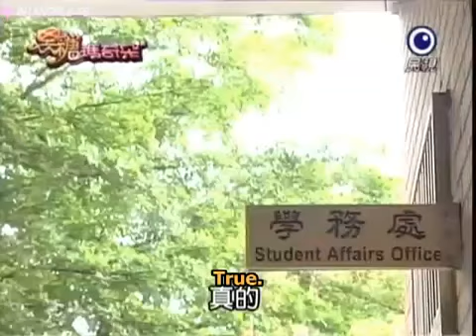Brown Sugar Macchiato Ep.3 (3/5) Eng Sub